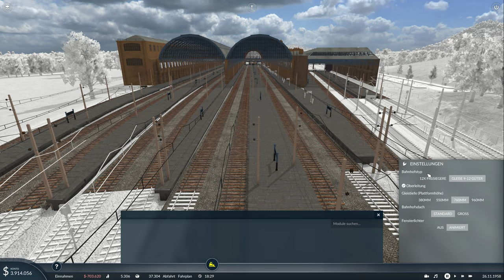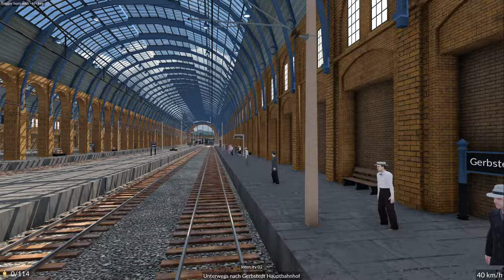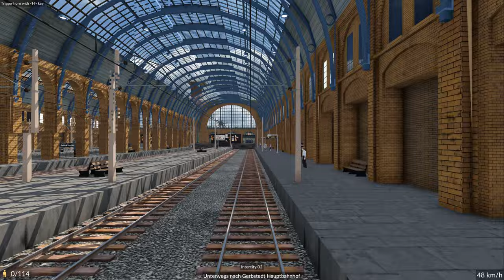Transport Fever 2 - Bin ich größenwahnsinnig? - S03E03 | 4K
In dieser Folge bauen wir die Intercity Strecke weiter aus, aber übertreibe ich es da nicht ein wenig mit dem neuen Bahnhof?

00:00 Pläne für den Ausbau
02:23 Speedbuild Kings Cross
05:28 Gedanken für ein Depot
06:54 Speedbuild Depot
17:39 Übersicht der neuen Anlage
23:00 Einfahrt mit dem neuen Intercity
30:30 Schlusswort